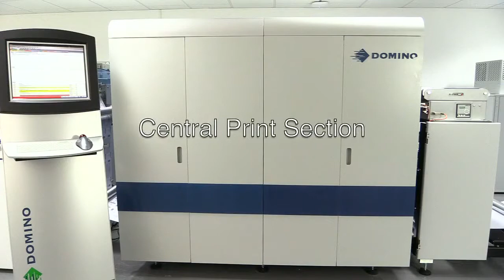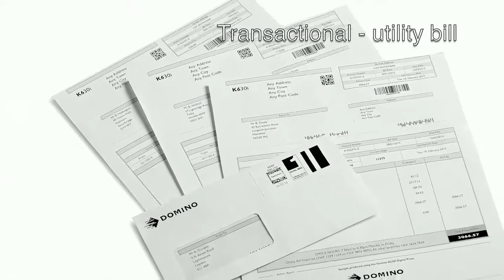Domino K630i Monochrome Printing Press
Contato
HX PARTNERS
Av. das Nações Unidas, 12551 9º Andar
Brooklin Novo
São Paulo - SP
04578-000